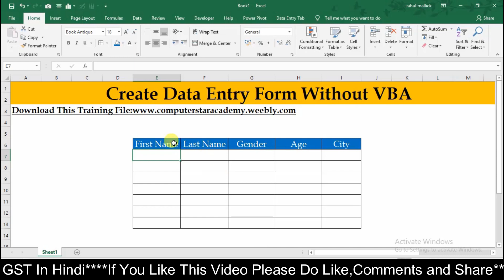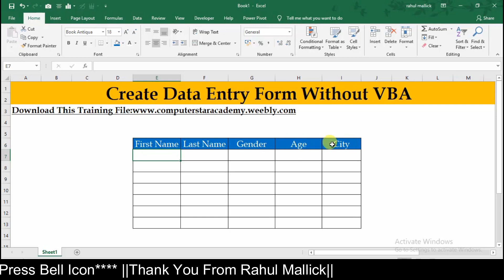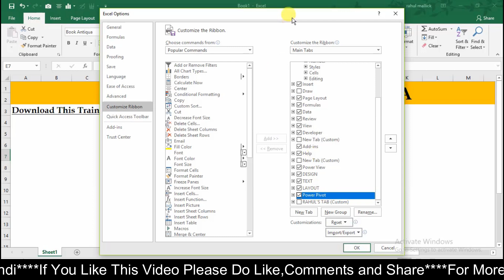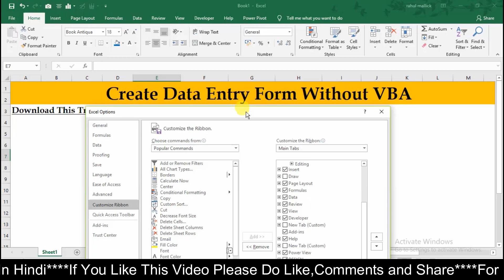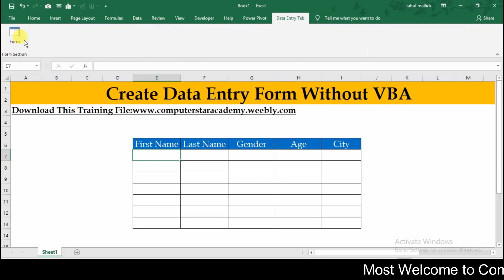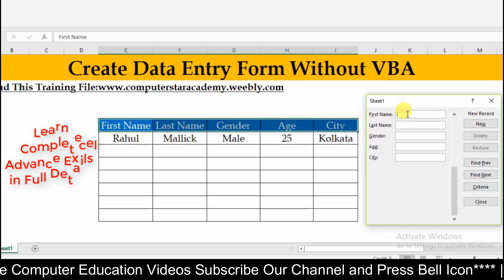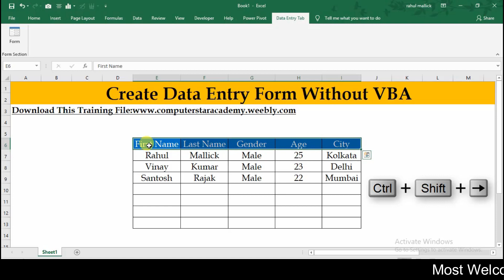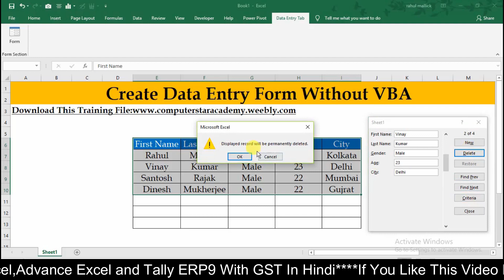How to Create Data Entry Form in Excel Without VBA || Excel in Hindi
Hi
I Am Rahul Mallick.
WelcomeTo Our YouTube Channel Computer Star Academy.

2. Go to About Section
3. Click On File.

About: Data entry isn’t fun, but sometimes it
has to be done. Excel has a neat hidden feature made
just for data entry. The data entry form allows you
to view one record at a time in a more natural
horizontal orientation which can make the data entry
a bit easier in some cases.

Friends aap is video ko dekhiye or achhi lage to ise like
kijiyega share Kijiyega. Agar apka koi question hai to aap
Mujhe comments bhi kar sakte h. Main apka comment ka reply
karne ka zarur kosish krunga….
Thank You So Much.
Our some other videos link below-

Tally ERP 9 with GST in (HINDI)

3.Cost category & cost centre with Pre-define Cost category